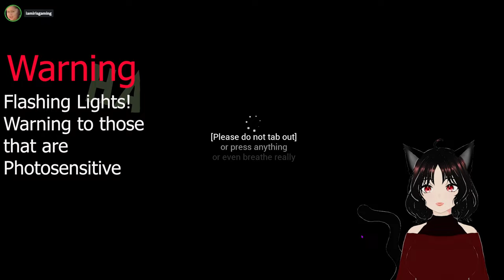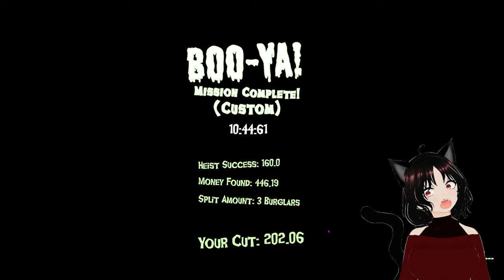This Creepy Ghost Scampers Behind You!!! | Boo Men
Warning To Photosensitive Friends AND Motion Sickness!

FRIENDS IN VIDEO:

    KaosCurse
    SillyFace619